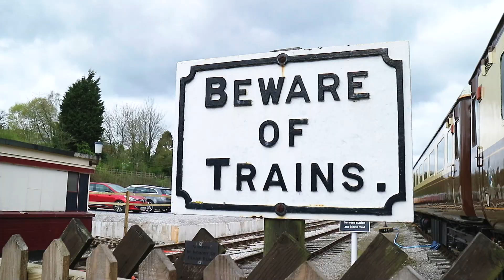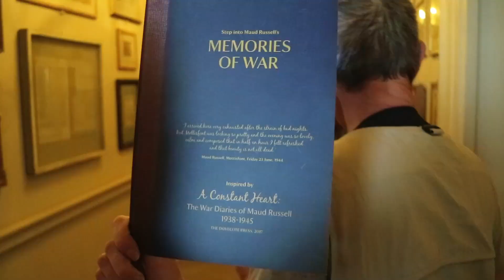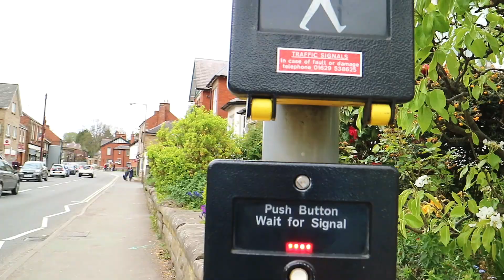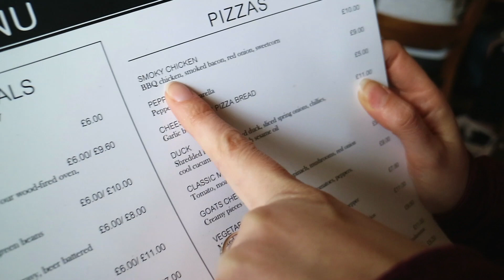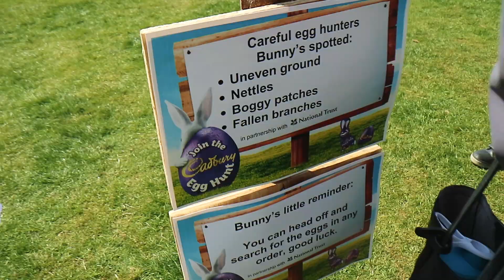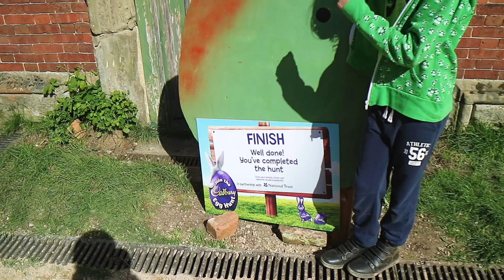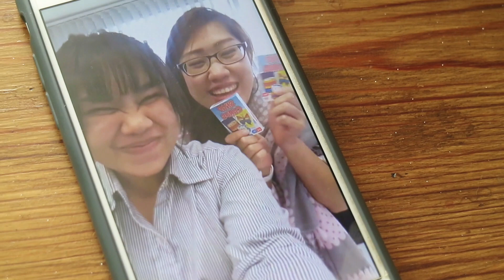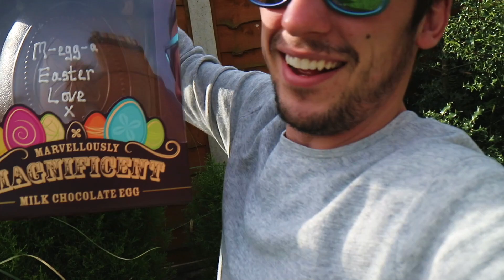Ecclesbourne Valley Railway & Easter Fun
Vlog Ep.139 - April 2017 - Week 15/52

📍  Location - Staffordshire & Derbyshire, England

🎵  Music

📹  Tools

Shot on Canon M3, 18-45mm or 18-55mm with Rode VideoMicro.
Additional cameras sometimes used: Canon S120, GoPro Hero 3, iPhone 6.

😎  About Brett Worth

In 2012 my girlfriend and I decided to leave our happy, normal life in England and move to Thailand.
We had no idea what to expect, how it would go or what we would do if it didn't work out, but we did it anyway.

For most of my life I had always been a house cat -- I didn't even have a passport until I was 18 -- and I had barely left the town I was living in, let alone the country. In fact, I think I can count on one hand the amount of times I'd left England.

Jade and I spent 4 crazy years living in Bangkok, travelling around Southeast Asia and having the most amazing time. Things didn't always go to plan and but big adventures aren't supposed to be easy.

Those 4 years changed my life completely.

I filled a passport, visited a whole bunch of countries and ate pizza in all of them. I walked with foxes in Japan, played with monkeys in Thailand and had my first Disneyland experience.

In 2014 I made a New Year's resolution that I would share more with our family & friends and I've been creating weekly vlogs ever since.

In 2016 Jade and I made the difficult decision to move back to England to begin the next part of our adventure. We have a short but challenging list of things we'd like to achieve here before we head off again. So, while we are hard at work ticking off that list, we want to experience this side of the globe too. I'm not a house cat anymore.

- Brett